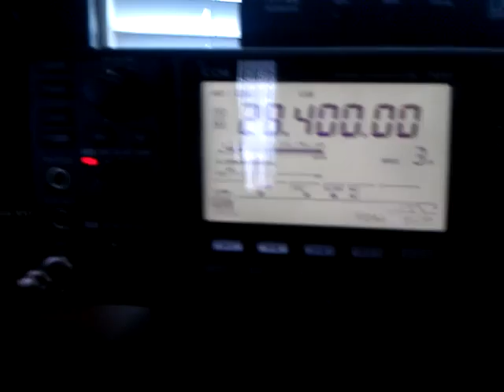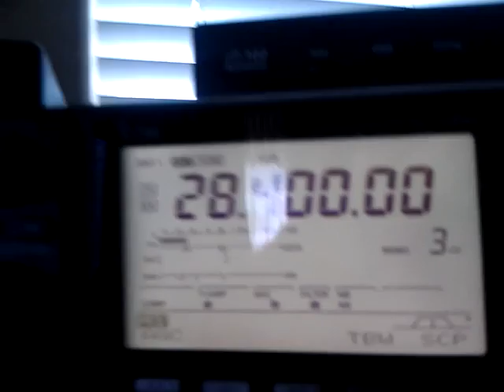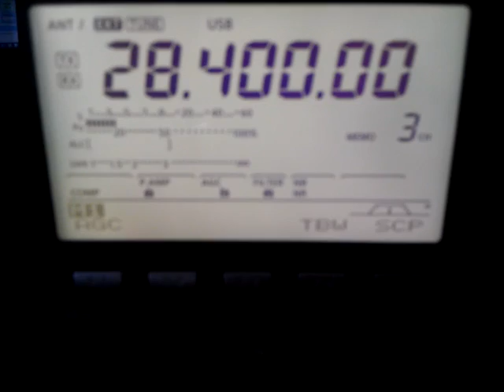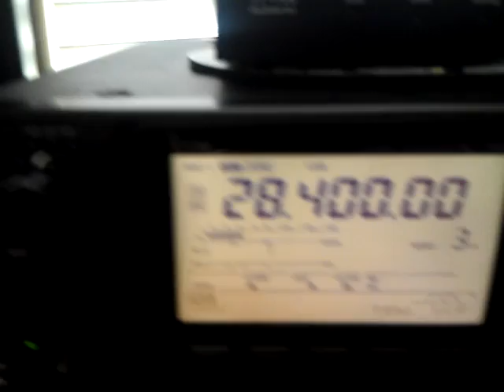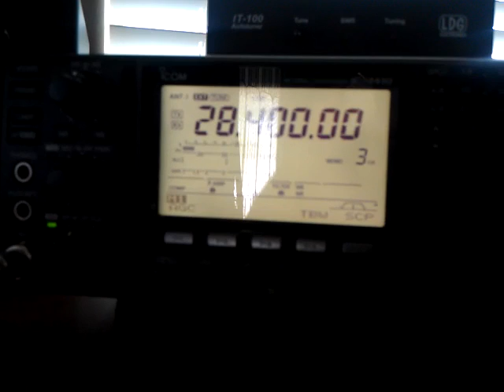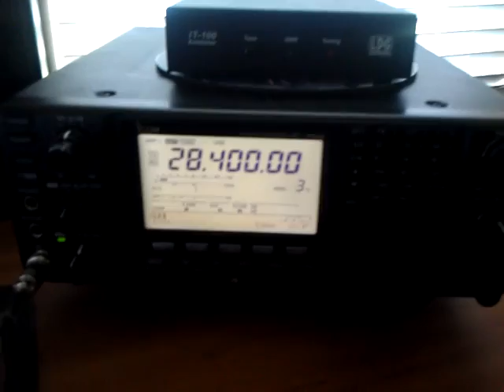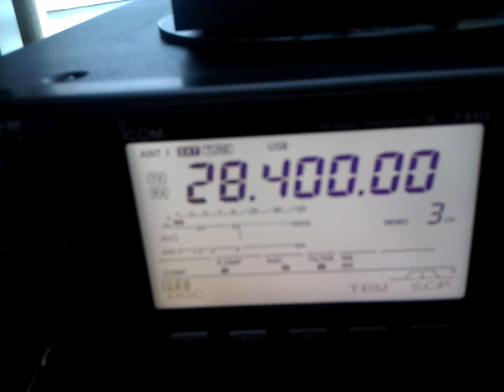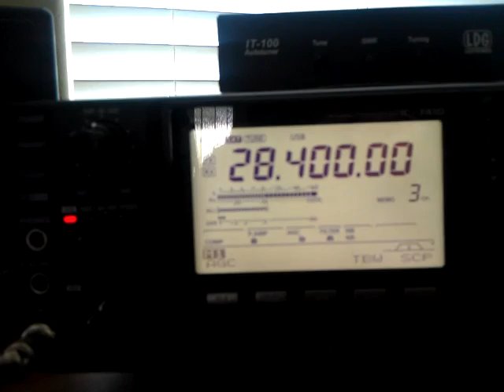N5XTC to KW2W Middlebury, Vermont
More video evidence that misinformation disseminated by local 2 meter monkeys that HAMS do not rag chew on HF is FALSE. These hams are stuck in one mode and try to encourage other hams to stay away from HF. Sad, but it's the dark underside of this otherwise beautiful hobby. Beware of their misinformation.